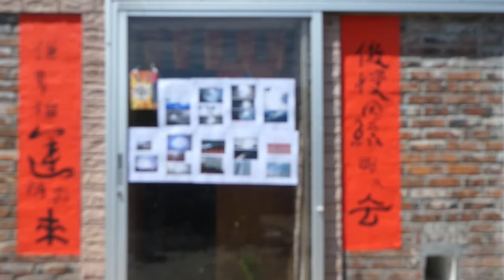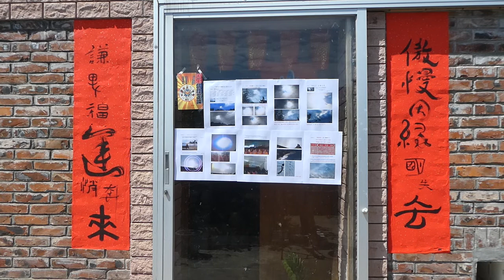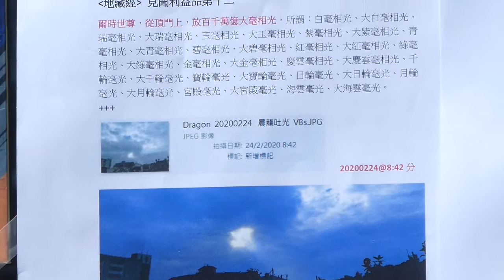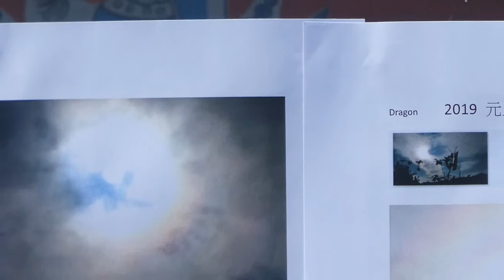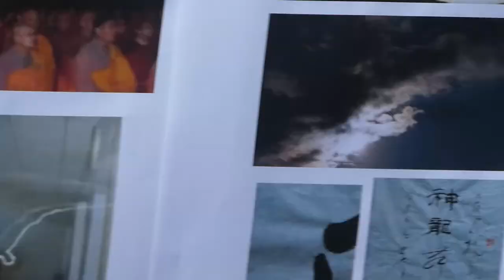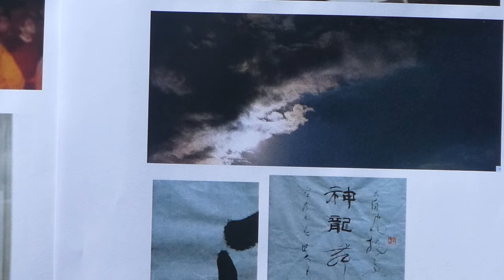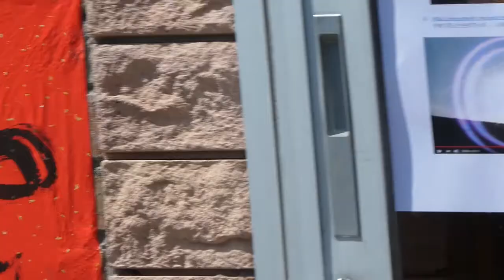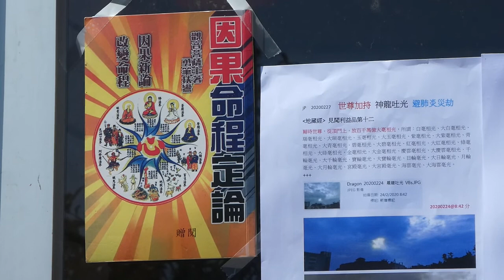顯靈 放毫光 加持我拍到的祥龍吐光 天象奇觀 打印後 貼在乾淨地方 每天合掌誠念佛祖保祐三遍 不分早晚 外國朋反只要信也可安渡此冠狀病毒災劫 Amitofo 20200229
2020 春大爆發之新冠狀病毒 Coronavirus，發展到今天，已不分宗教國家種族男女，其猛攻一視同人。極嚴峻，擴散快，無特效藥，及到處恐懼和無奈... 等特徵，清楚說明這是天譴了。
上周占得地藏王支持管見，即每日誦一品或以上，可自救安渡此劫。
27日又心想事成，幸得世尊慈悲特放毫光加持在24日拍到的祥龍吐光天象奇觀精彩照片。百拜感恩。澈底解決了因種種原因不能誦經者之困苦。
全世界想信此法之所有有緣人，無分宗教國家種族男女，只要誠心誦念求佛祖保祐三遍，時間不限，便可得加持而能平安無事。
老聖說 : 第一，天道無親，常與善人。第二，千里之行，始於足下。
God help those who help themselves : 自助天助。
這正是考驗自己信心的時候了。
觀音菩薩主著:因果命程定論，只60頁，可免費下載。早已解釋了這類浩劫之發生及化解。
右大災難中，也有生還者，無損者甚或得益者，各人因果不同使然。
今處身此劫，信者必須更精勤修行。如果人人肯多種善因的話，善之共業牽引力亦必大增，有利抵消，使早日渡過此突發惡業浩劫。
祝有緣人會早日行動，得沐神明衛護之恩，平平安安。
Amitofo！